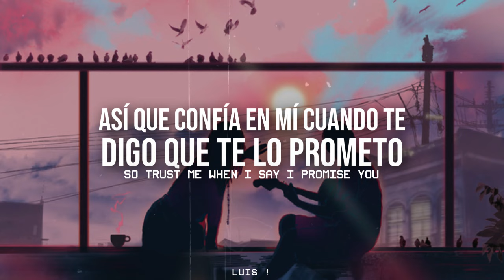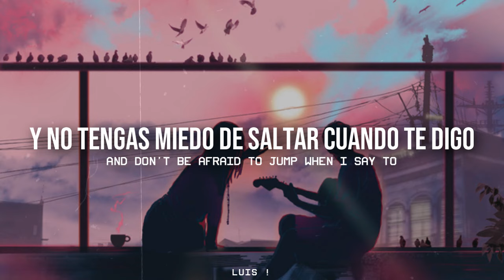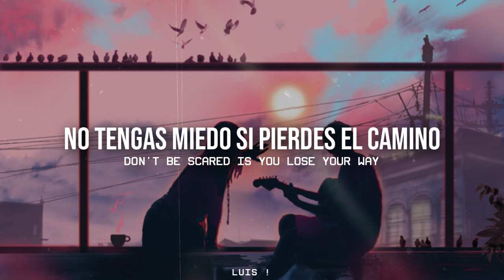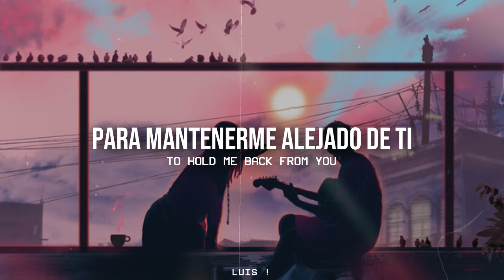The Score - Till The Stars Burn Blue // Sub Español - Lyrics |HD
Artist/Artista: The Score
Song/canción: Till The Stars Burn Blue
*LEER*

Vean el vídeo en 720p ya que con esa finalidad los creo.
Aquí les traigo algo de The Score, en lo personal me parece una excelente canción.

Esta canción la subo por dos razones, uno, para dedicársela al amor de mi vida, ella sabe quién es y apuesto y sonríe al leer esto, dos, para que todo el que no conozca pueda dedicarla al amor de su vida.